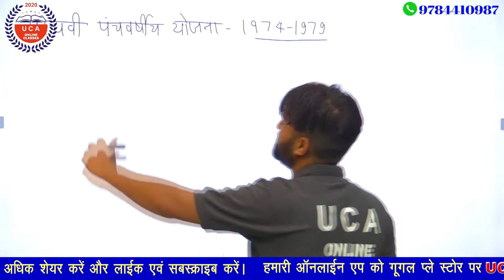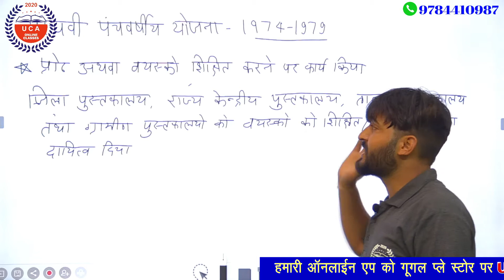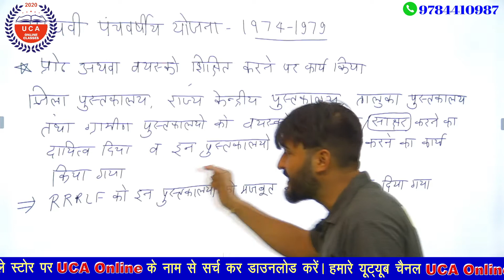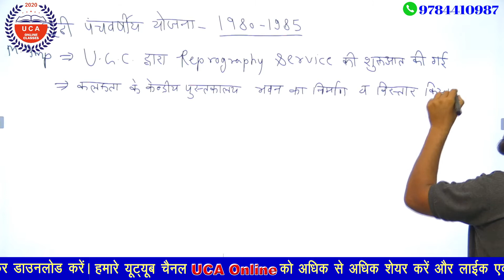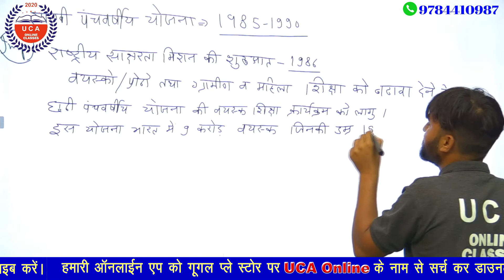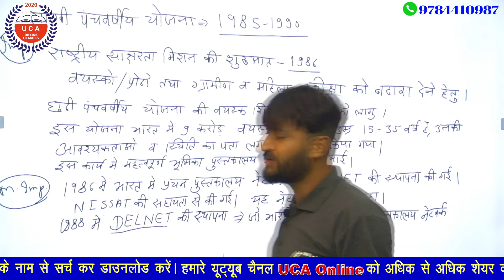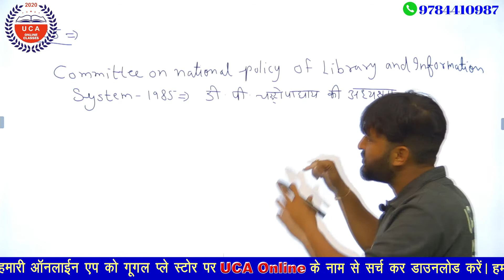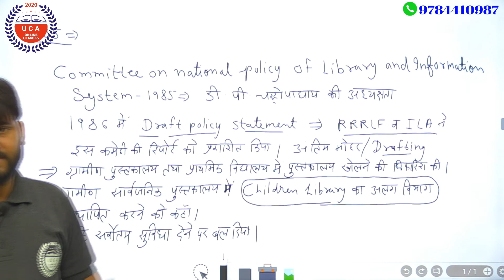Librarian II लाइब्रेरियन II पंचवर्षीय योजनाएं II लाईब्रेरी साइंस II भाग-2 by Surendra Sir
UCA Online में  विभिन्न कोचिंग संस्थान छात्र हित के लिए एक ही मंच पर आए, जहां विभिन्न प्रतियोगी परीक्षाओं की ऑनलाइन तैयारी UCA Online एप्प के माध्यम से कराई जाएगी

Why UCA Online Class Udaipur?
Must Watch this video and get solution.

On 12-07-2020. UCA Online platform started where all Govt. exam's, coaching will be conduct by best faculties of India.

On these platform students who are preparing for various examinations Like RPSC - Teachers 1st Grade, 2nd Grade, REET Level 1 and 2, Rajasthan Patwari Exam 2020, Rajasthan Police Constable Exam 2020, Gram Sevak Exam, Bank PO/Clerk, SSC CGL+CHSL Exam, Railway Etc. can get a combination of best faculty team of Rajasthan as well as India.